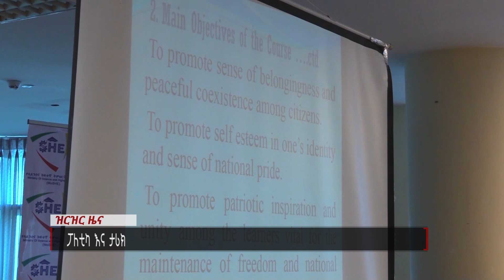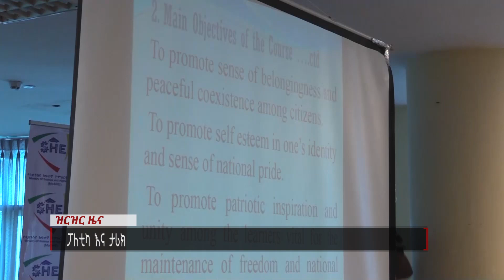ፖለቲካ እና ታሪክ